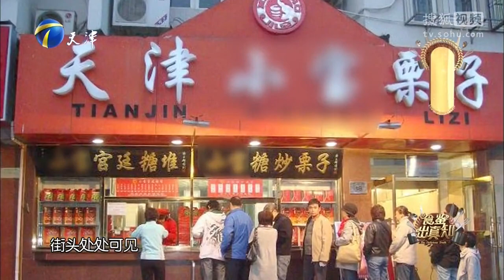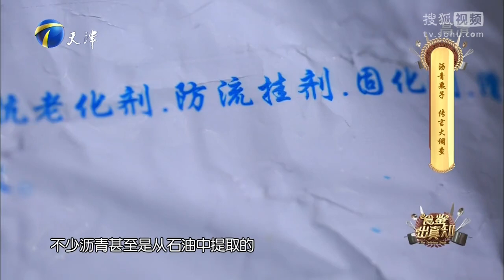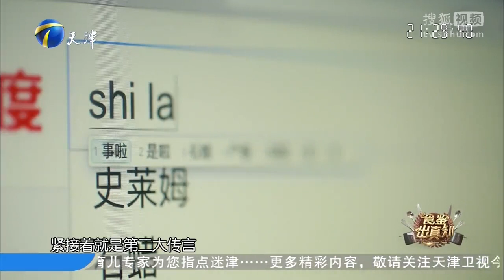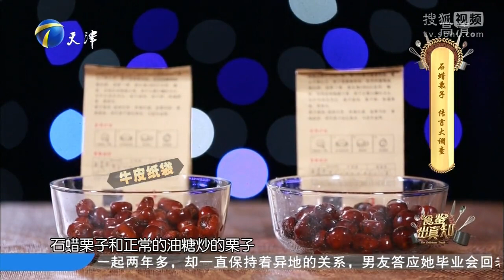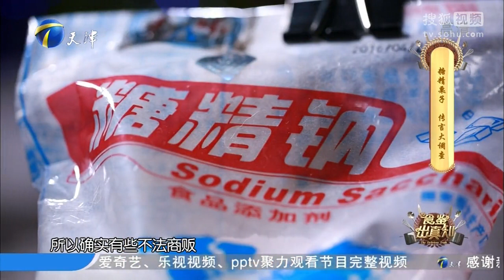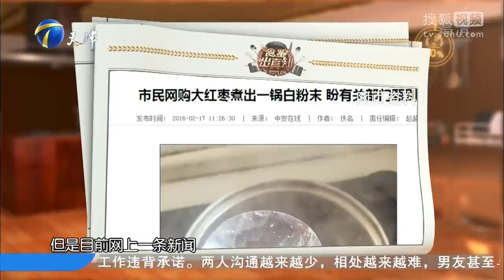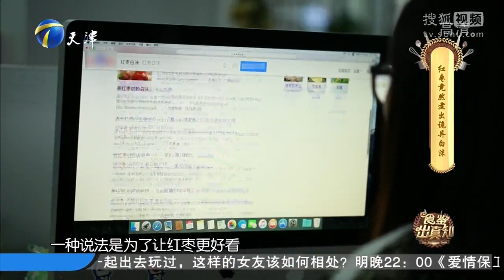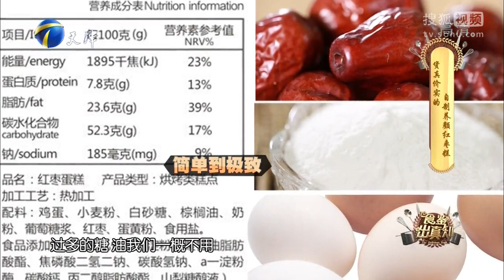食鉴出真知 20161018 恐怖药品让青色冬枣瞬间变红 不用烤箱自制养颜红枣糕